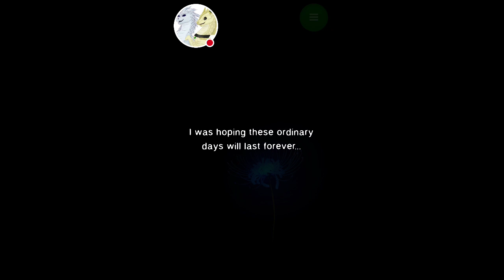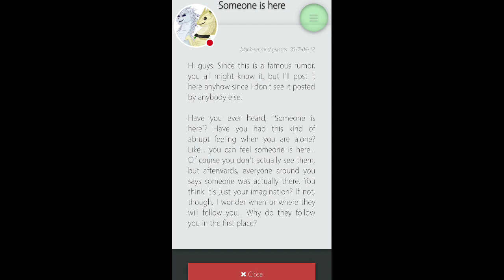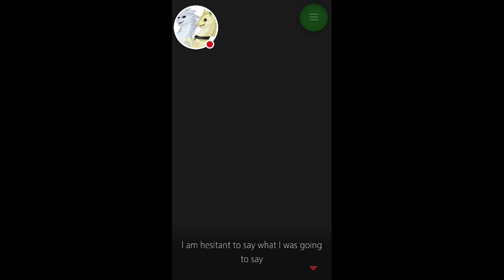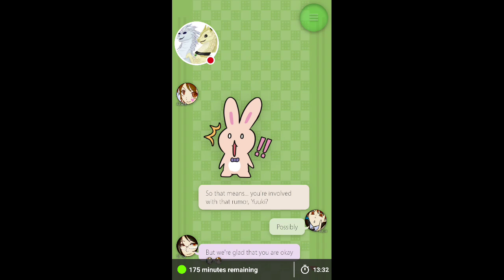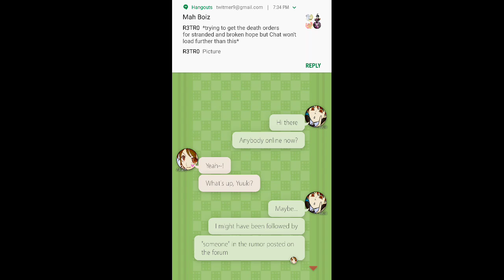Mysterious Forum pt 5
Watch me play Mysterious Forum!